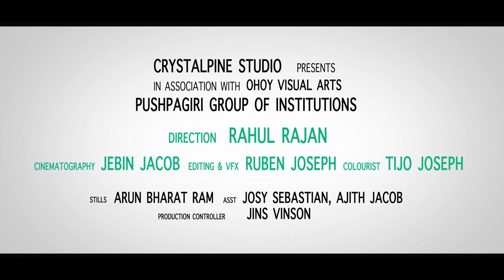Dr.Manu G Krishnan | Department of Nephrology